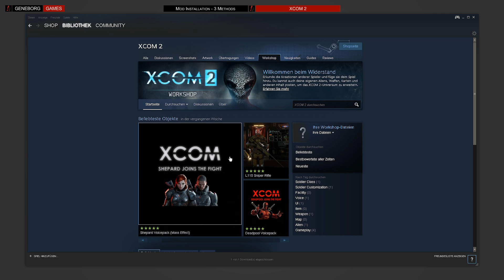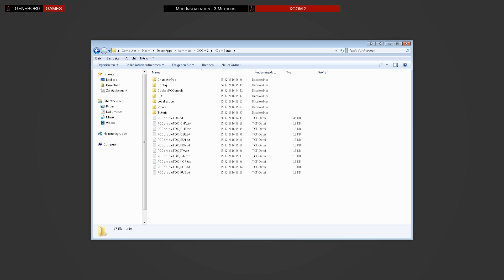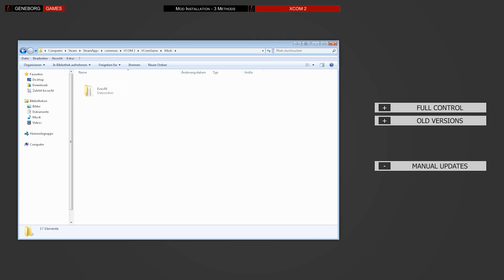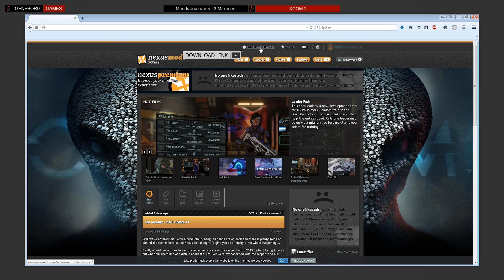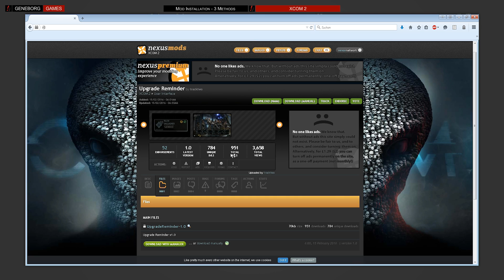XCom 2 - Mod Installation - 3 methods [eng]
Game: XCom 2
by: 2k / Firaxis Games
Game Version: 1.01 (Hotfix)

We show you 3 ways of activating mods and why you shouldn’t use Steam Workshop.

Credits:
Geneborg - Production
2k/Firaxis - Ingame footage
D.Fontana - Commentary